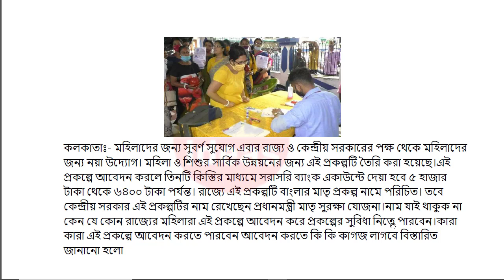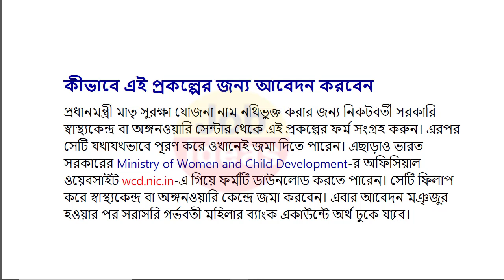মহিলাদের 6000 টাকা করে দিচ্ছেন মমতা। না পেলে হেল্পলাইন নাম্বারে যোগাযোগ করুন। pmjdy